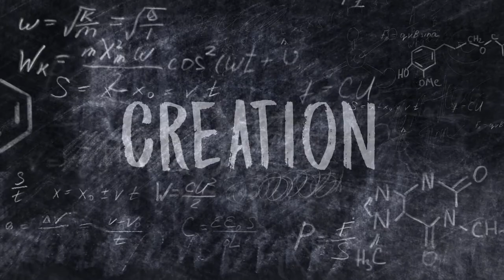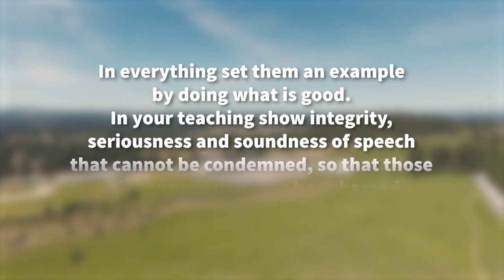Our Biblical Worldview | Northwest Christian Schools